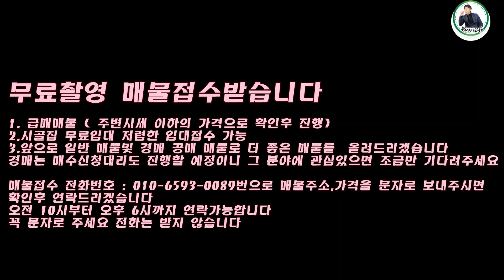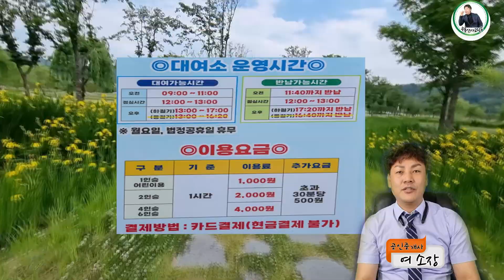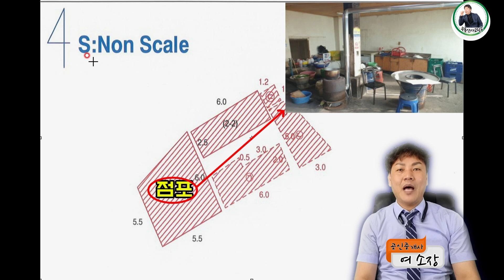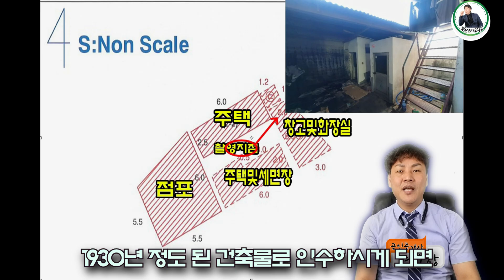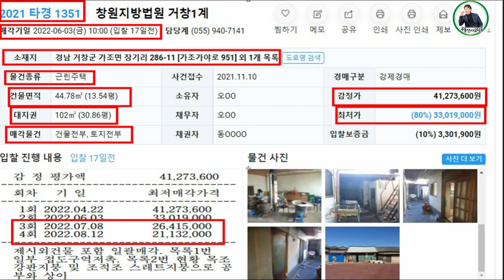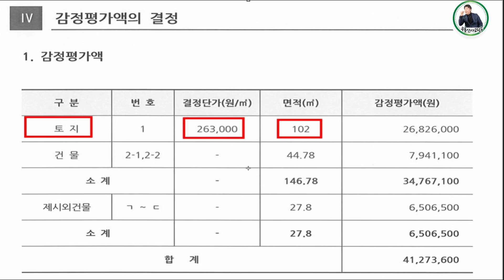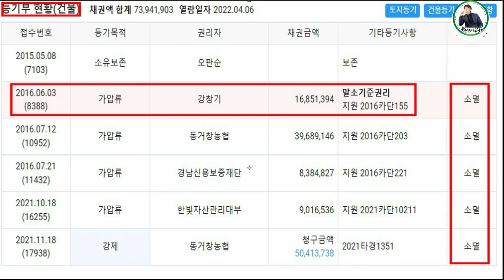3천만원대 상가주택~~ 어떤 물건인지 그냥 한번 보시고 판단하세요 ~~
영상촬영 매물접수받습니다
급매매물 ( 주변시세 이하의 가격으로 확인후 진행)
매물접수는 카카오톡 부동산 사고팔고 검색후 매물주소 금액 의뢰자 성명 전화번호 등을 남겨주시면
검토후 주변시세 이하 급매물이라 판단되면 연락드리겠습니다)
#   경매 공매 내용에 대해서 법적 책임을 지지 않으므로 경매물건에 대한 충분한 검토와 판단으로  결정하시길 바랍니다.
정회원 : 여소장에게 커피한잔 후원
우수회원 : 여소장에게 밥한끼 후원
특별회원 : 영상제작비 후원
VIP회원 :  영상제작비 후원(한달에 1건 일대일 채팅가능)
감사합니다